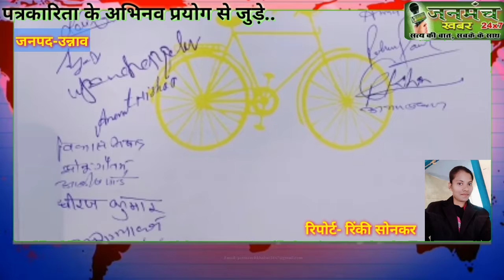पीड़ित बालिका के पिता को न्याय दिलाने के लिए समाजवादी युवा सभा के युवाओं ने सौंपा ज्ञापन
अगर आप भी किसी दैनिक,साप्ताहिक,मासिक
पत्र-पत्रिका के पत्रकार हैं तो जुड़े जनमंच खबर के साथ, अपने आपको आज के समय के साथ रखें, बिना किसी शर्त यह आपका अपना डिजिटल मंच हैं.
जो आपको हमेशा update रखता हैं ।

U can also send your news and script with your number and complete details .

Note:-
The Constitution Of India Provides The Right Of Freedom , Which Given In Articles 19, 20, 21, And 22 With View Of Guaranteeing Individual Rights That Were Considered Vital By The Framers Of The Constitution